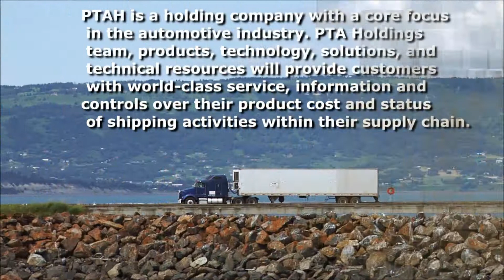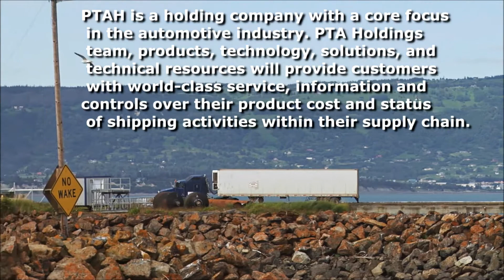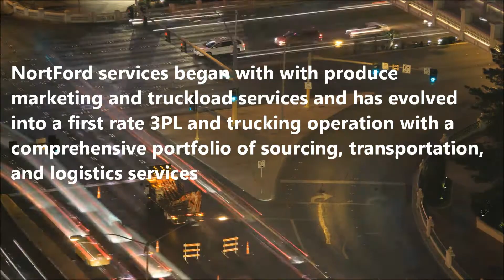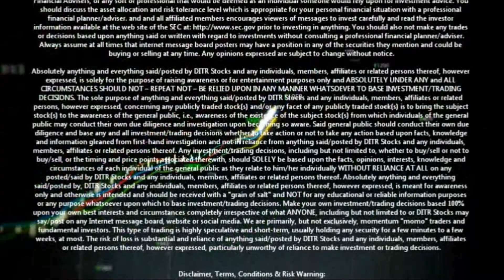PTAH (PTA Holdings, Inc) Company Profile Video.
Wall Street Secrets : Exclusive Video Profiles for today's hottest stocks. Time Saving due dilligence with accurate OTC Markets statistics and developments.
GAIN THE ADVANTAGE.
What is DITRstocks you might ask?
DITRstocks.com provides you precise company profiles and trading opportunities on a practical, proficient and integral level.
Folks, The penny stocks, OTC-Market, and microcap cap stocks are dangerous territory.
Let us guide you through these markets. DITRstocks.com "leads by EXAMPLE, not comparison" when it comes to penny stocks and investing.

Diamonds in the rough, DITRstocks.com, paving the road to YOUR financial freedom.
make money with stocks
stock trading
stock trading systems
stock trading system

momentum stock trading
stock trading software reviews
stock trading blogs
trading on the stock market
stock trading newsletter
london stock exchange trading hours
stock trading computers
about stock trading
stock trading tip
day trading stocks
stock quotes
trading penny stocks
stock trade
trading stocks online
forex stock trading
stock futures trading
practice trading stocks
stock trading charts
swing trading stocks
stock chart trading
trading stocks for dummies
technical stock trading
stock trading investing
trading in stocks
trend stock trading
trade stock online
stock trades
trade stocks
day trading
stock picks
stocks
stock market
stock investing
online trading
stock
trading
swing trading
make money
stock share
option trading
futures trading
forex trading
stock investment
stock quote
stock pick
investing
stock brokerage
buy stock
foreign stock
stock newsletter
online stock
intraday trading
stock research
currency trading

best stocks
how to trade stocks
trading shares
trade stocks online
stock investments
buy stocks
options trading
stock chart

trading system
stock software
stock advice
day trader
stock prices
forex stock
penny stocks
online stocks
stocktrading
teach me to trade